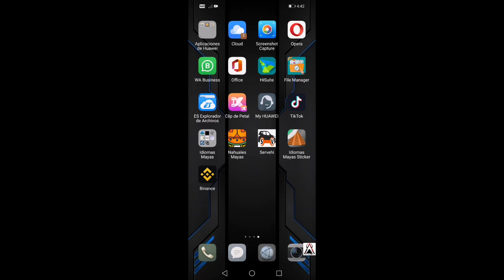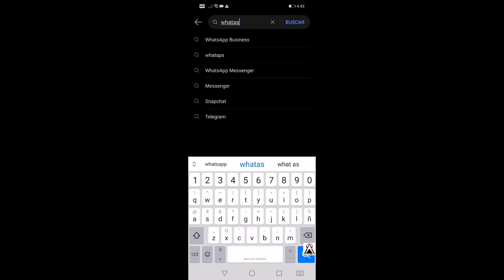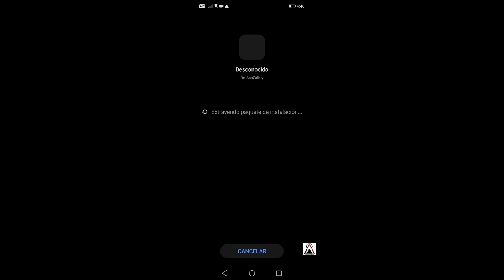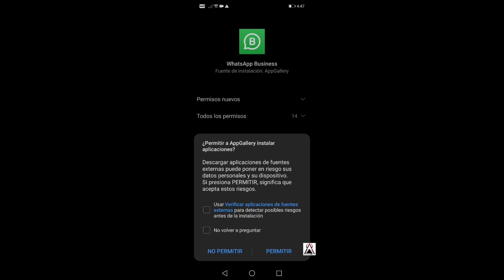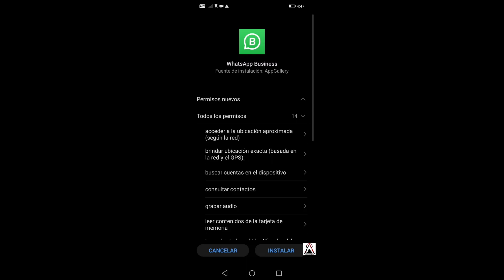Como ACTUALIZAR WhatsApp en Huawei SIN Play Store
Actualiza tu WhatsApp y WhatsApp business, en Huawei sin Play Store y en App Gallery.
===🟥ATENCIÓN===¿Necesitas AYUDA paso a paso?  contáctenos en nuestra página de SOPORTE
1. Soporte/asesoría:

2. También te compartimos  MÁS MÉTODOS de recuperación.